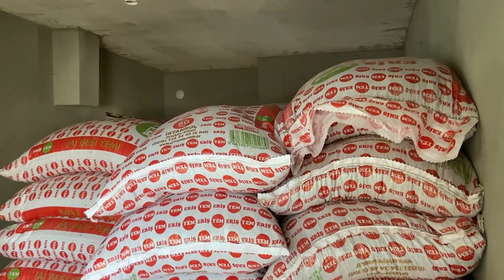KURBANLIK BAKIMI #4 2021